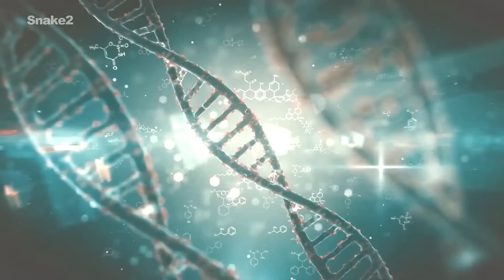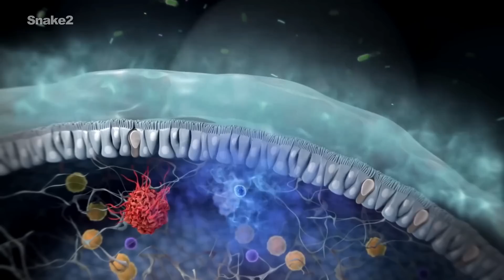El CONTROL De La TIERRA De Exoplanetas ÁLIENS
Claramente, lo que se nos dice aquí es que en la antigüedad hubo una batalla por el control de la Tierra y, de hecho, el destino de la humanidad.

Los teóricos de los antiguos astronautas a menudo piensan que había varios tipos de extraterrestres que venían al planeta y entraban en guerras por las cuales La raza extraterrestre nutriría a los humanos y los llevaría al punto donde están ahora. ¿podríamos tener otros seres extraterrestres siempre bajando a la Tierra porque la Tierra es un taller de ciencias?